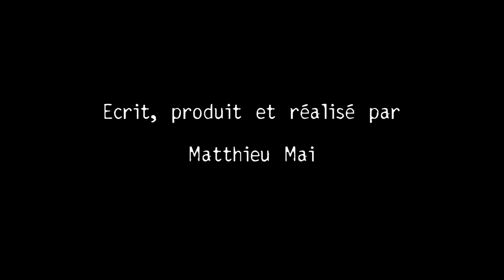La conference de presse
1,6 millions de morts. Plus de 2 millions de nouvelles contaminations. 16 millions de malades en besoin urgent et vital de traitement. C'est encore ça le bilan du sida en 2013. Une maladie que nous savons traiter depuis plus de 15 ans mais qui fait encore 5 000 morts par jour. Une pandémie que nous pourrions enrayer, mais qui progresse faute d'investissements suffisants.

Car depuis 2010 nous savons qu'un monde sans sida est possible. Nous savons que les traitements sauvent la vie des malades et réduisent de façon spectaculaire la transmission du virus. Avec l'accès de tous au dépistage et aux traitements, la mortalité chuterait en quelques années et l'épidémie pourrait s'éteindre à l'horizon 2050.